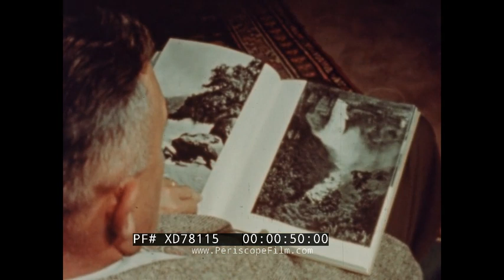“ COLOMBIA – LAND OF CONTRAST ” 1960s TRAVELOGUE MEDELLIN, CARTAGENA, CALI, BOGOTA XD78115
This 1960s travel film looks at some of the attractions in Colombia’s major cities to highlight the contrast present in the country. The camera team visits Barranquilla, Santa Marta, Cartagena, Medellin, Cali, and Bogota. In each of these cities and on the journey in between, the film contrasts modern buildings with Spanish colonial architecture, and sprawling cities with a picturesque countryside. The film starts and ends with the Tequendama Falls, which are what started the narrator’s obsession for Colombia.

0:06 Passed by the Committee on Motion Pictures of the American College of Surgeons, 0:12 B.F. Goodrich sponsorship, 0:19 “Colombia – Land of Contrast”, 0:31 directed by Robert Baron, 0:34 the narrator looking at a picture book of Colombia, 0:50 Tequendama Falls, 1:07 a map of Colombia, 1:47 view out of an airplane window, 1:55 line where Caribbean ocean meets the water of the Magdalena river, 2:14 aerial view of Barranquilla, 2:28 narrator comes out of the plane, 2:35 the beach of Pradomar, 2:54 city shots from Barranquilla, 3:15 Sears Department store in Barranquilla, 3:34 coffee being loaded onto a ship, 3:49 a Mississippi type Sternwheeler, 4:13 a steel barge full of cargo that is pushed by the steamer, 4:31 flight to Santa Marta with a village in the middle of a lake, 4:53 the Santa Marta Andes, 5:26 banana trees at a plantation, 5:41 aerial overview of the harbor of Santa Monica, 5:53 estate of San Pedro Alejandrino with the memorial to Simon Bolivar, 6:16 La Pulpa in Cartagena, 7:19 Fort San Felipe, 7:36 the Hotel del Caribe, 8:00 colorful buses, 8:15 shots from inside the old city of Cartagena, 8:54 the inquisition house, 9:02 San Pedro Claver Church, 9:11 close up map of Colombia, 9:30 Hotel Nutibara in Medellin and a fashion show, 10:16 Medellin street views, 11:12 a football game at the Medellin Stadium, 11:40 horse races at the Medellin racetrack, 12:14 a Finca in the countryside with many different orchids, 12:51 mules being rounded up, 13:24 a coffee plantation, 14:01 a boat dredging the river bottom for gold, 14:25 different pieces of gold, 14:38 market with many artisan goods, 15:28 a leather artisan working on a bag, 15:53 men working on bamboo near the Kalka river, 16:18 street shots from Cali, 16:52 farmers harvesting sugarcane, 17:25 Alferez Real Hotel in Cali, 17:51 a village near the Ecuadorian border, 18:33 a harvest celebration, 18:48 Las Lajas Church, 19:02 a DC-6 landing in Bogota, 19:25 National University in Bogota, 19:41 street vendors selling flowers, 20:10 Plaza de Bolivar in Bogota, 20:40 Camarin del Carmen, 20:53 the Presidential Battalion guarding the palace, 21:18 the Colombian National Museum, 21:30 gold artefacts in the Bank of the Republic, 22:09 shots of Quinta Bolivar in Bogota, 22:16 monument to the Battle of Boyaca, 22:32 contrasting shots of old and new buildings in Bogota, 22:55 two mountains overlooking Bogota including a statue of Guadalupe, 23:14 a blue cable car going up Monserrate Mountain, 24:19 Lake Tota and people fishing for trout, 25:15 a man mining salt, 25:25 the inside of the Bogota Country Club including a pool, golf course, and tennis court, 26:00 a bull fight in a stadium, 27:24 different neon signs, 27:37 people dancing in a nightclub, 27:47 Tequendama Falls, 28:30 “The End”